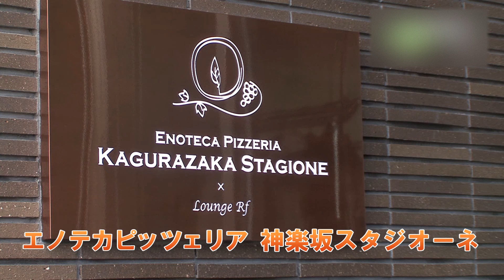エノテカピッツェリア 神楽坂スタジオーネ - 地域情報動画サイト 街ログ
ナポリから輸入した黄金色に輝く薪釜で焼く至福のナポリピッツァ、素材の持ち味を最大限に活かした本格イタリア料理の数々、ガラス張りのワインセラーに貯蔵された常時１００種類以上のワインなど、本物へのこだわりをメインコンセプトにお客様に親しまれている。高級イタリアンの名店『エノテカ・ピンキオーリ』の元副料理長を務めたグランドシェフ 後藤賢一が創り出す、素材の味を存分に引き出した、色鮮やかで繊細なお料理を提供。スタジオーネのナポリピッツァの生地には、小麦粉・塩・天然水と酵母のみを使用し、シンプルな原料だからこそ、素材と配合にこだわり、毎日新鮮な生地を仕込んでいる。